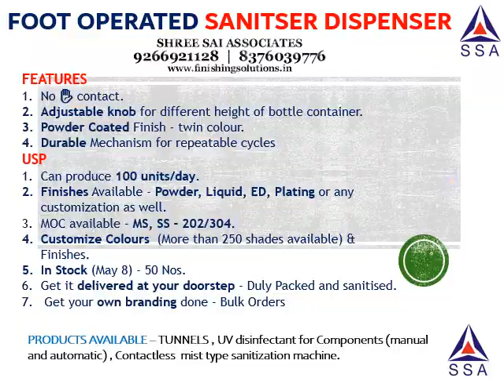Foot Operated Sanitiser Dispenser Catalog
Sharing a success story.
It all started with development of Footoperated Sanitiserdispenser ; our Model 1 developed on May 4th for our own factory.

But now 5 weeks later shreesaiassociates faridabad have developed a whooping 9 Models starting with just Rs 725* a pc.

Already 450 pcs sold.